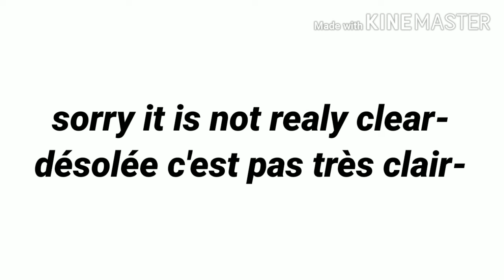How make Ellia for the mep